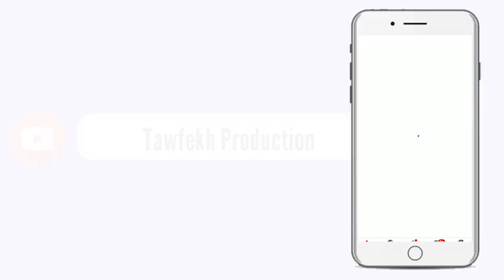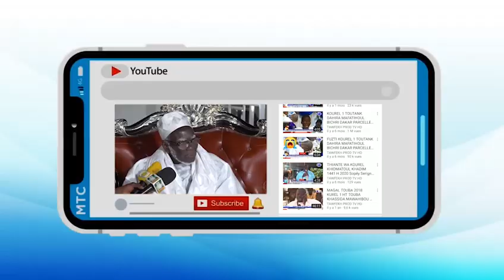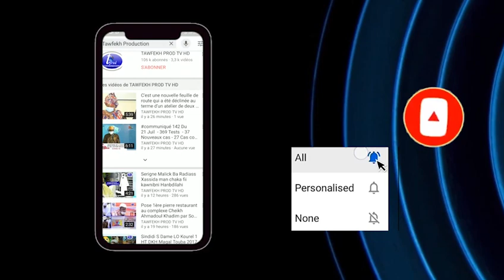Réponse a Maitre Elhadji Diouf Li Mou Wakh si MAGAL TOUBA 2020